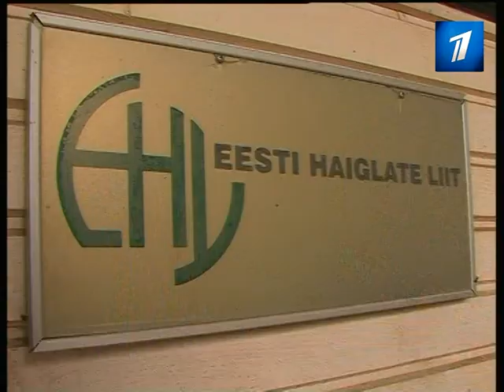Забастовка медиков продолжается